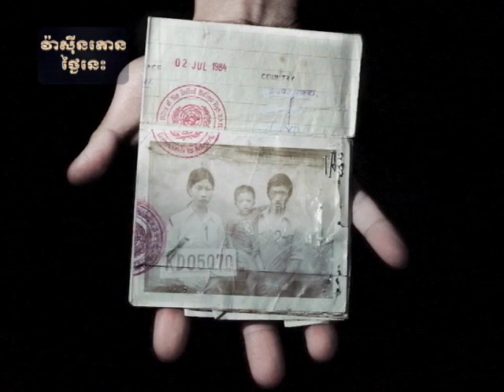A Cambodian-American photographer at a Cambodian temple in the Bronx, New York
Peter Pin is on a quest. The thirty-year-old photographer is searching for his heritage amid the Cambodian enclaves of America. Along the way, he is documenting dislocation.